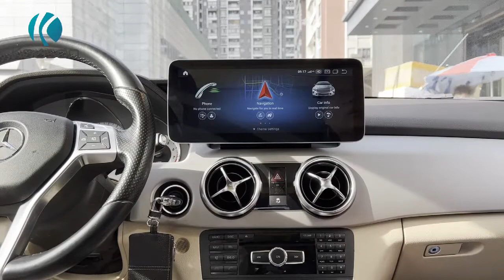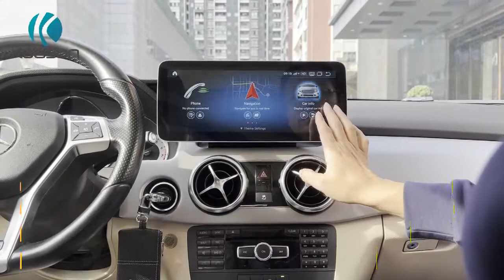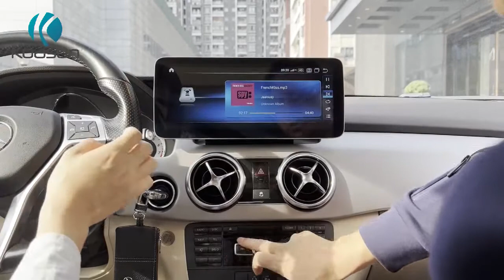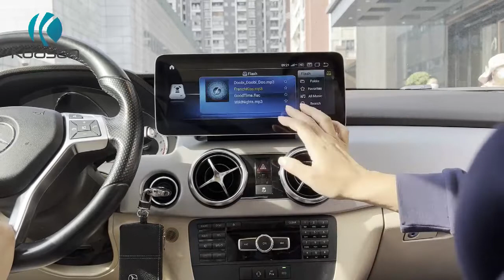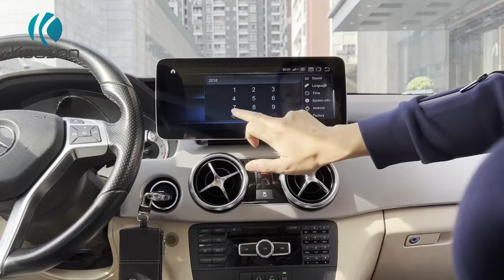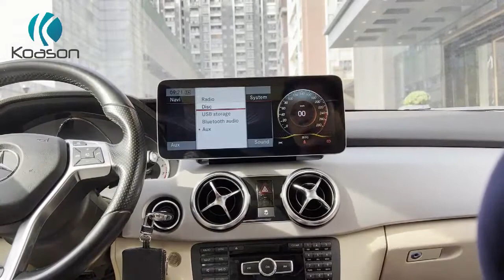Koason Mercedes Android Screen AUX Switching mode set NTG4.5 for No sound/audio problem solution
Some buyers have no sound/audio issue on android after benz screen installation.  It is wiring or setting issue:
Wiring:
First, need to check the optic fibre relocation.
Then, if there is AUX or AMI input on car, connect audio cable on harness to AUX or AMI input.
Setting:
How to set AUX switching mode for sound on Mercedes Benz NTG4.5 audio system.  please check the video to make sound working.

if your car dont have AUX, need to activate AUX first, please check the video link for it